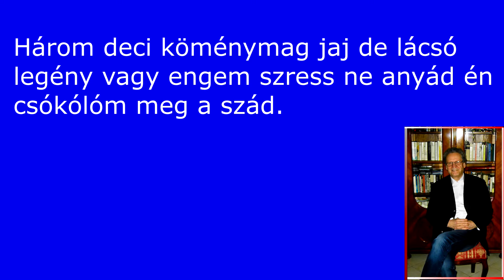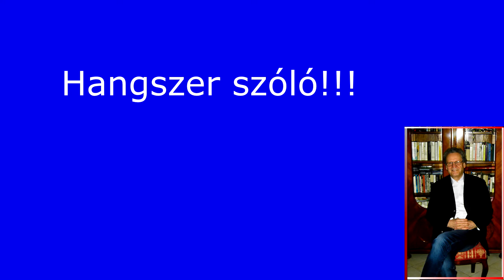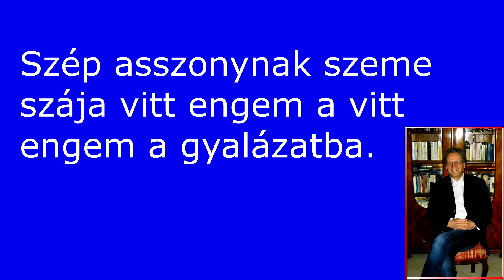Mulatós karaoke Három deci köménymag.